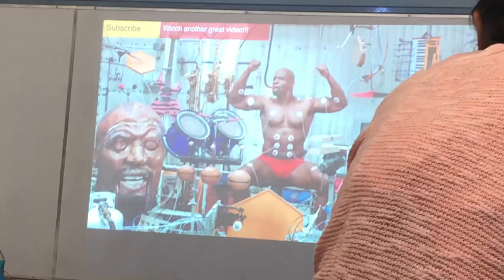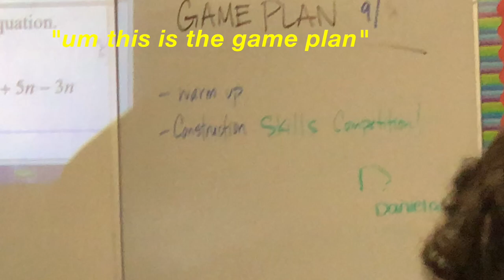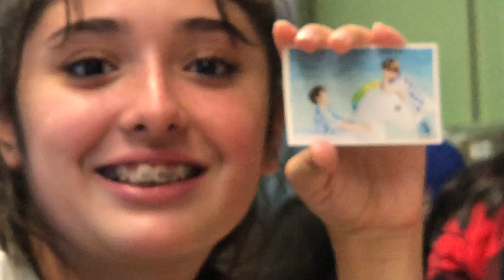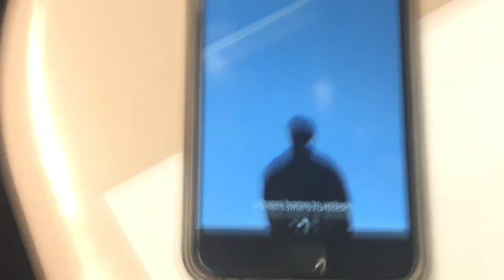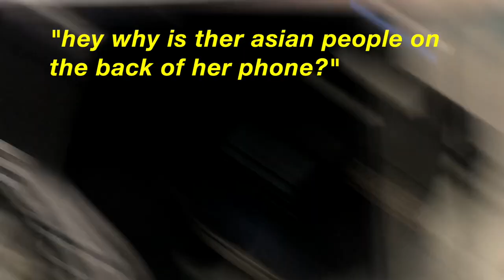SOPHOMORE SCHOOL VLOG ! Frida Sofia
Hey guys, I hope you enjoyed my video!!

xoxo
-Frida